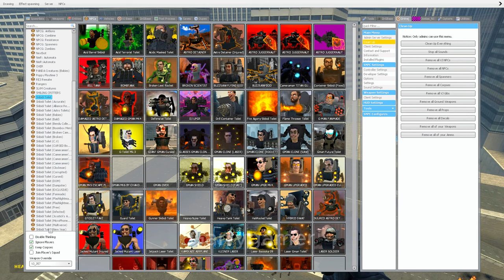Ultimate Battle Skibidi vs Cameraman 58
Welcome to Garrygamer, your ultimate destination for thrilling and unique adventures in Garry's Mod! If you are looking for a place to experience exciting and captivating battles, this is the perfect spot. On Garrygamer, we bring you special videos featuring iconic characters like Skibidi, Cameraman, TVman, and legendary clashes with Skibidi Toilet.